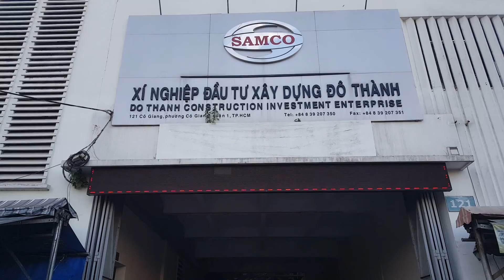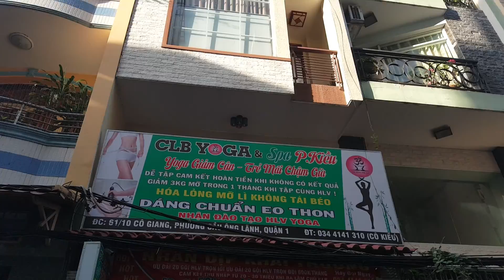Gợi nhớ hẻm 61 Cô Giang và Chợ Cô Giang Quận 1 Sài Gòn